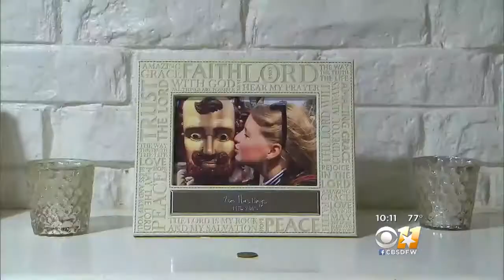Family Focused On Faith A Year After 18-Year-Old Murdered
Zoe Hastings was brutally murdered by a stranger one year ago tonight. Her family is focused on healing and their faith.